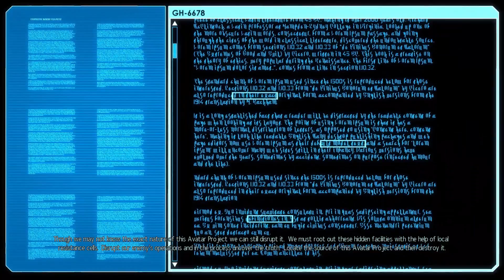[8] Let's Play XCOM 2 w/ The Xcon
Today we return to XCOM 2.